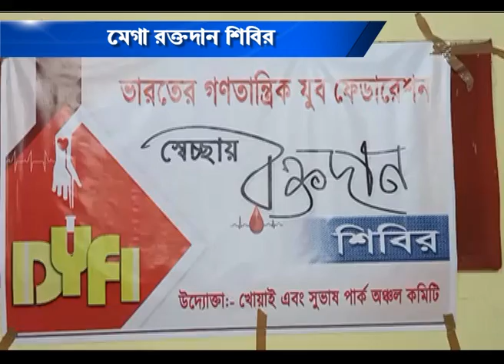মেগা রক্তদান শিবির #